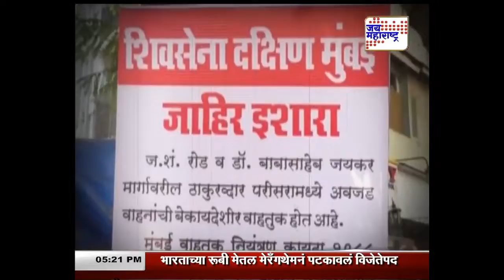लक्षवेधी | शिवसेना बिथरली ? भाग 1 | 18.11.2019